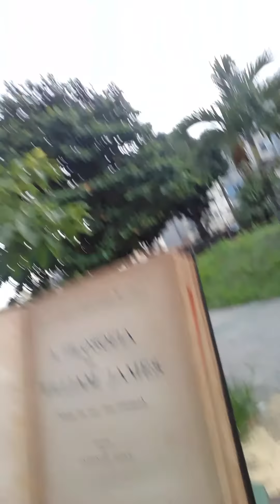Apresentação do Livro do Filósofo e Psicólogo William James